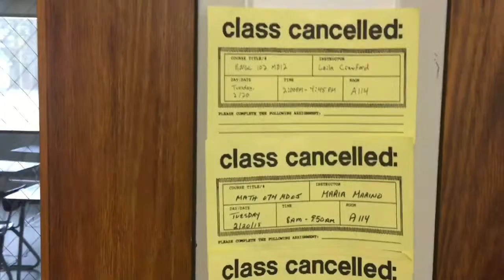GOOD DAY VLOG TODAY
for more video comment and message me to tell me what video should i find and upload of me

snap chat- youngswat117